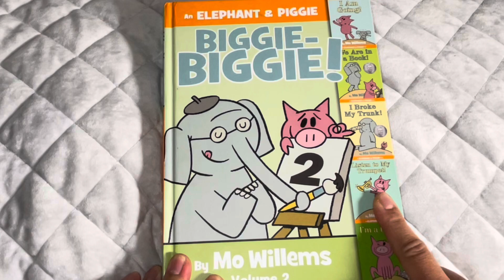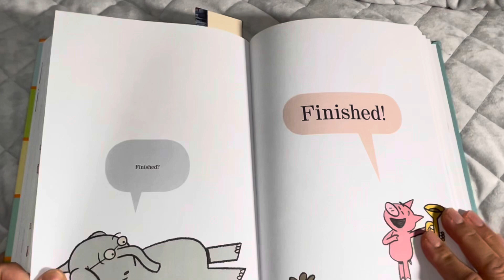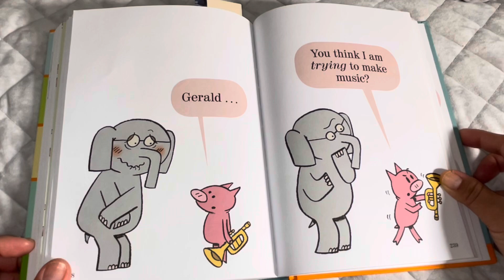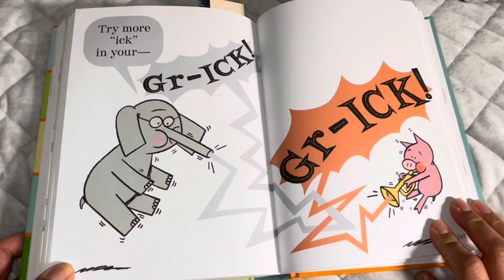Elephant and Piggie | Listen to My Trumpet | By Mo Willems | Storytime Read Aloud 4U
Hi guys!

Today’s story is:  Elephant and Piggie “Listen to My Trumpet” Volume2. My daughter currently plays the trumpet and this book is the perfect reading to incorporate her trumpet. We enjoyed making this video and this was a fun read. We could not stop laughing.. Are you ready to hear the story? Let's go!

If you'd like a copy of this book click the link below - Thank you for your support:
Book title:  Elephant and Piggie “Listen to My Trumpet Volume2

Author: Mo Willems

Read by: Storytime Read Aloud 4u

We hope you enjoyed the story.

xoxo